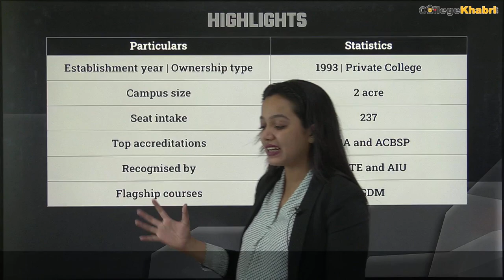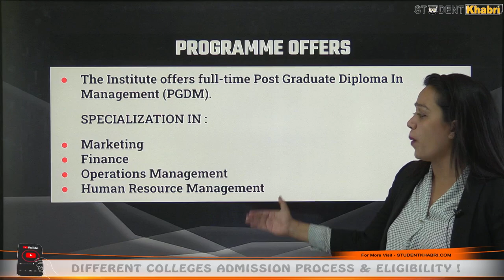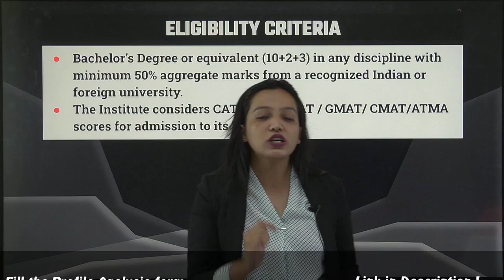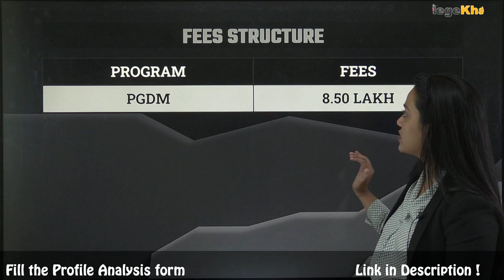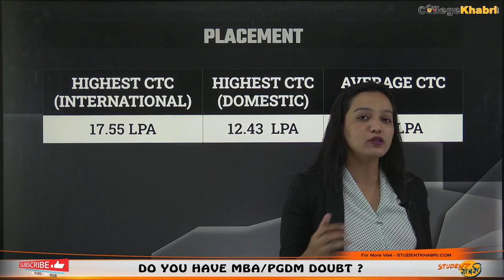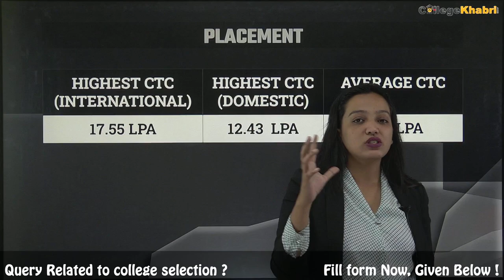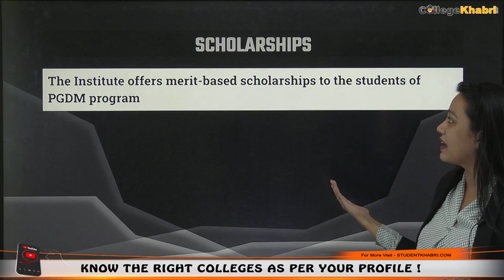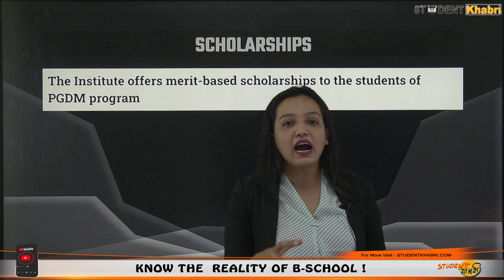Apeejay School of Management Delhi🔥 || Eligibility😎 || Fee🤔 || Placement 17.5 LPA🤑 || Top Recruiter😱